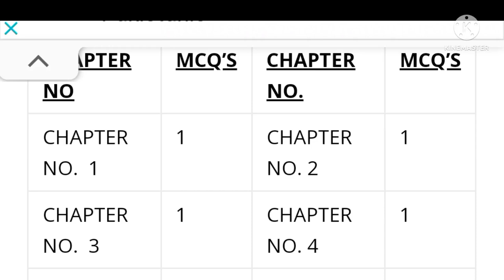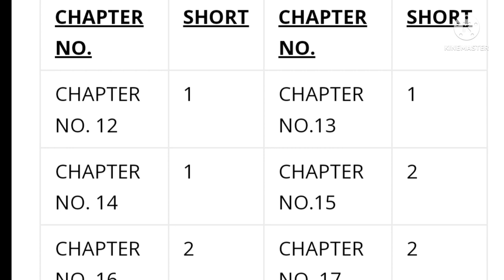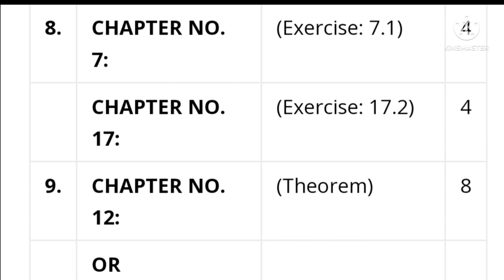9th Class Math Pairing Scheme 2022 - Math Scheme 9th Class 2022 | Yt Urdu Info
9th Class Math Pairing Scheme 2022 - Math Scheme 9th Class 2022 | Yt Urdu Info |